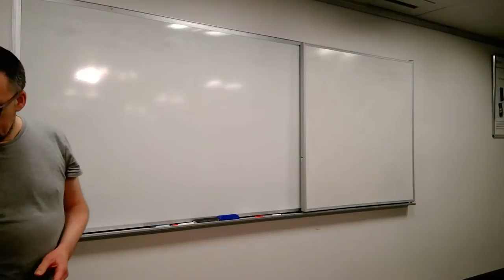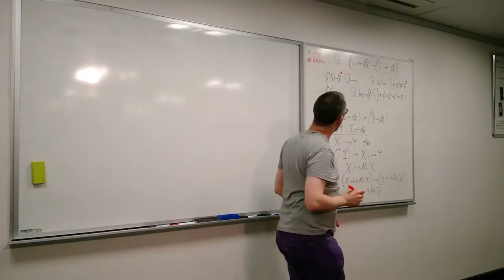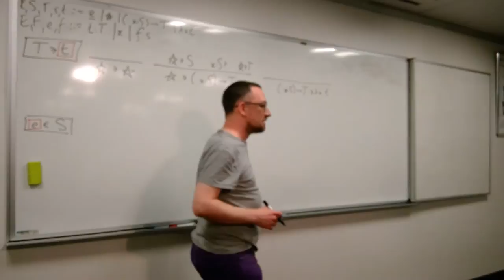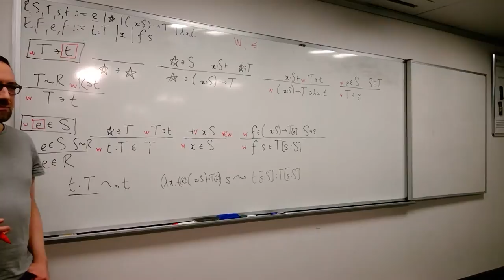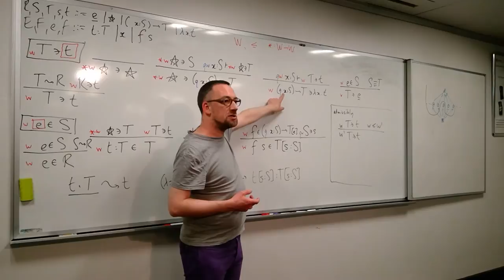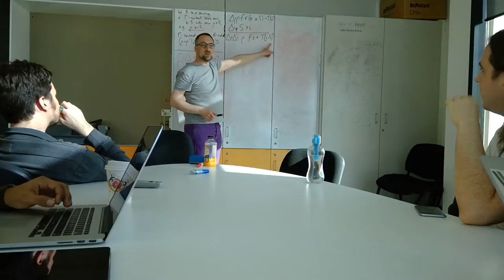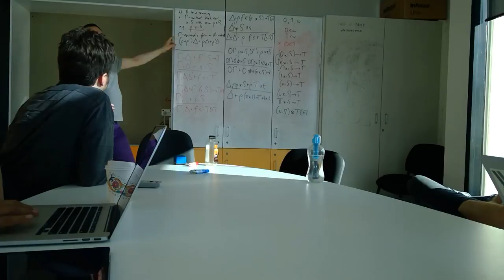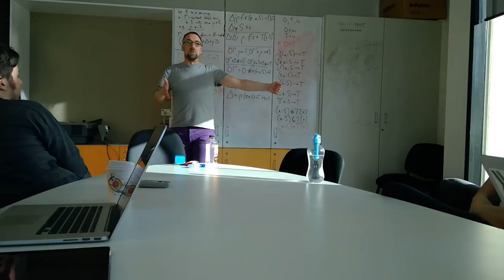Conor McBride - Worldly type systems + Linear dependent types